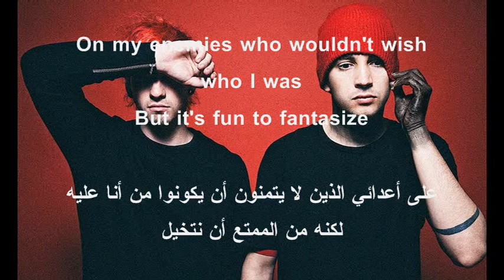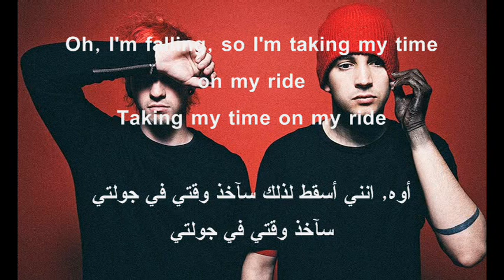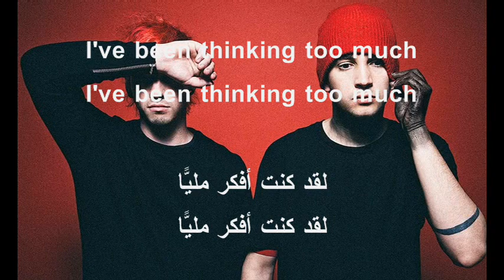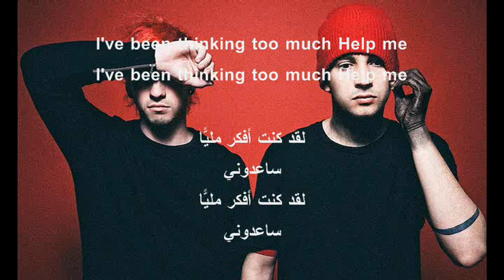TWENTY ONE PILOTS - RIDE / مترجمة مع الكلمات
كل هذه الأسئلة حقيقية
مثل لمن قد تعيش؟
لمن قد تموت؟
هل قد تقتل؟

تجدفي هذه الأغنية أن  تايلر جوزف يفكر في "رحلة الحياة" بأفكار الحياة والموت والأصدقاء وما يعنيه كل ذلك في النهاية. إنه يتأمل الأسئلة الفلسفية الصعبة ، مثل معرفة من سيعيش أو يموت من أجله. يختتم جوزف بالإقرار بأنه يفرط في الحياة ويبدأ في الصراخ طلباً للمساعدة.
تم إصدار الأغنية باعتبارها الأغنية الخامسة من Blurryface. تم تسمية الألبوم على اسم الشخصية التي أنشأتها الفرقة وجوزيف يرتدي الطلاء الأسود على يديه ورقبته عند الأداء ، لتمثيل الشكل. وأوضح لمجلة بيلبورد: "Blurryface هي هذه الشخصية التي توصلت إليها وتمثل مستوى معينًا من انعدام الأمن. هذه الرموز والسرد يمنح الناس سببًا ليرغبوا في أخذ الألبوم بأكمله - وليس مجرد أغنية واحدة."
في المقطع 1 ، يصبح تايلر عرضة للضعف بسرعة. يغني حول كيف يريد حياة سهلة وكيف يعرف أنه لن يكون قادرًا على الحصول عليها: "أريد فقط أن أبقى في الشمس حيث أجد / ... / قطع من السلام في راحة البال. " إنه يستحضر صورة عن نفسه يتشمس على شاطئ استوائي ، خالٍ من القلق. لكنه يشرح أفكارًا أخرى غير صحية أكثر من خلال الغناء ، "نعم ، أفكر في النهاية تمامًا. / جميع أعدائي الذين لا يرغبون من كنت". "[T] إنه ينتهي" ، يشير هنا على الأرجح إلى نهاية حياته أو حتى الموت. بالإضافة إلى المخاوف بشأن الموت ، فهو قلق أيضًا بشأن أولئك الذين لا يحبونه من هو وماذا يفعل.
بين الأسطر أعلاه ، يكرر "أعلم أنه من الصعب في بعض الأحيان" و "لكن من الممتع أن نتخيل" نسج رسالة واحدة داخل الأخرى ؛ لأن الحياة يمكن أن تكون صعبة ، فهو يستمتع بالتفكير في أحلام اليقظة حول مدى قد يكون أفضل إذا لم يكن لديه أي مخاوف.
الجوقة عبارة عن مزيج من الأساليب الصوتية وتكرار "أنا أسقط" و "لذلك أنا أقضي وقتي في رحلتي". يمكن أن يكون "السقوط" إشارة إلى تقدمه في العمر وتقترب من الموت أو فقدانه ليقينيته فيما يمثله. الأول يبدو أكثر ترجيحًا لأنه منطقي مع الجزء الخاص بـ "أخذ [وقته]" ؛ إذا مات على أي حال ، فليست هناك حاجة للتسرع في الأشياء. يمكن أن تبطئ قليلا.

بناءً على الآية الأولى ، يمكن أن يكون عنوان "Ride" إشارة إلى "ركوب الحياة" أو "الركوب نحو الموت". الفرق ليس واضحًا ، لكنه مهم. إحداها هي التجربة التي تستمر - ينصب التركيز على ما يحدث أثناء حياة الشخص. في الثانية ، يكون التركيز على الوجهة - في نهاية الأشياء أو على الموت نفسه.

انا لست امتلك ايا من الصورة ولا الاغنية ولا اي شيء استخدمته في هذا الفيديو. لقد صنعت هذا الفيديو بهدف التعليم؟ التسلية فقط. جميع الحقوق تعود لتونتي ون بايلتس و تايلر جوزف و جوشوا دن و شركة التسجيل و كل من عمل على هذه الاغنية